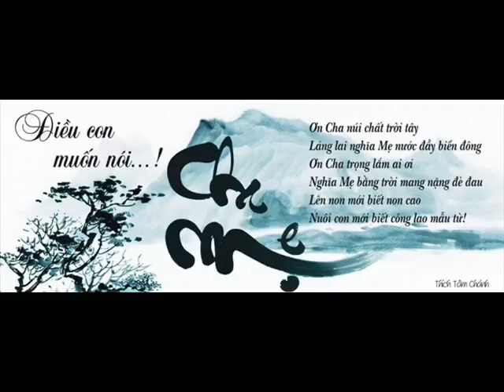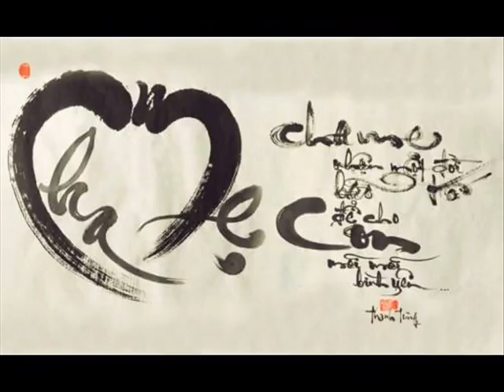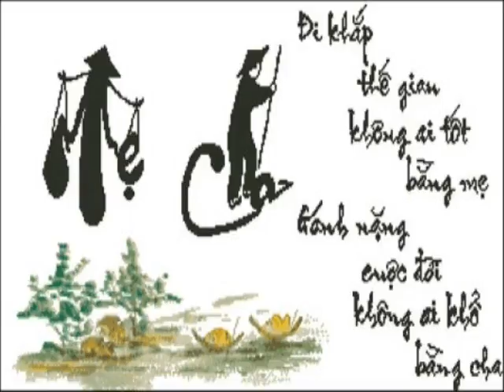Identity Card 365639343 87